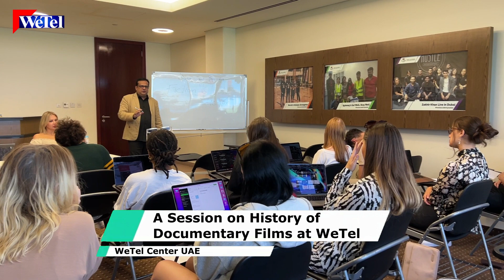Session on Documentary Filmmaking Program, WeTel Center For Documentary Films UAE